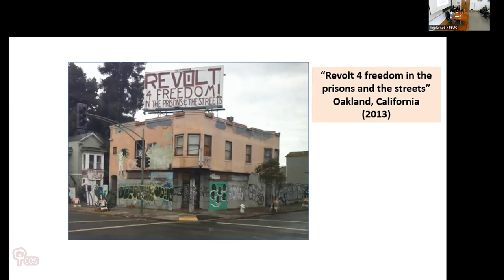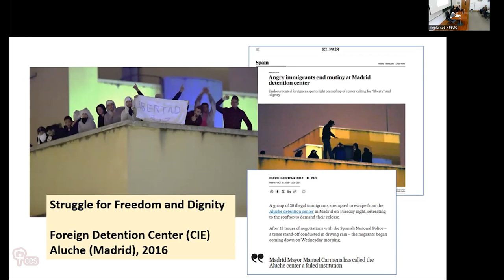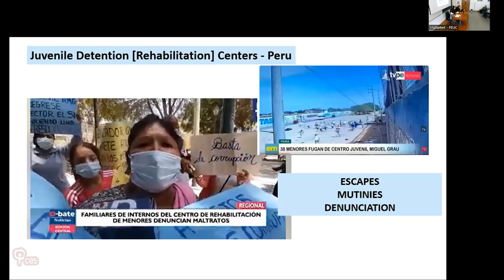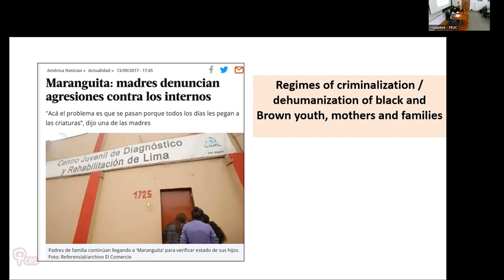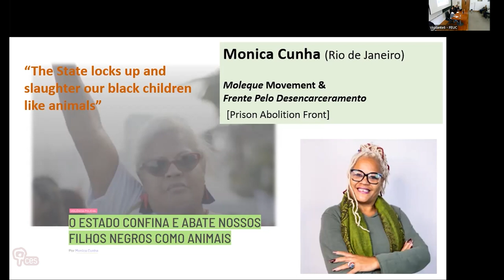Revolt 4 freedom in the prisons and the streets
Silvia Maeso addressed rebellions and mass insurrections against colonial racial violence and incarceration regimes in European and Latin American cities.